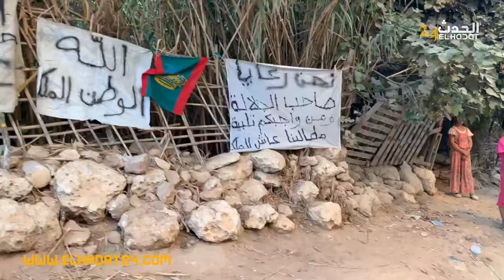صرخة سكان بلاد بنسليمان بفاس..شـ ردونا بغينا يعطيونا سكن لائق فين نسكنو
الحدث24 جريدة الكترونية مستقلة متجددة على مدار الساعة

elhadat 24 - الحدت 24
الحدت 24 أول تلفزة إلكترونية بالمغرب